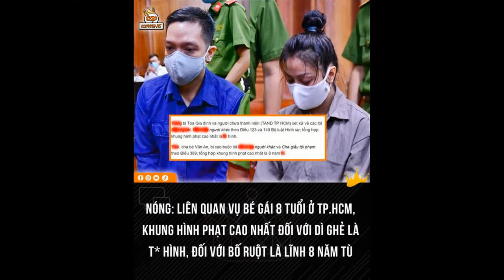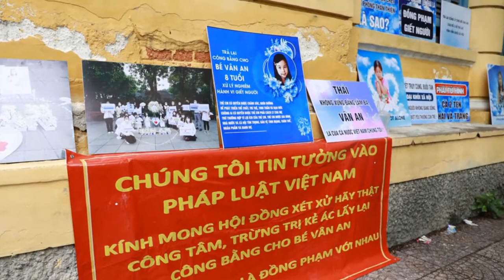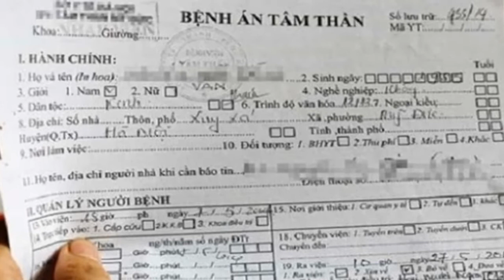📌Chính Thức Tuyên Án Tử Hình Đối Với Nguyễn Kim Trung Thái- Đồng Phạm Giết Người Với Dì Ghẻ V.N.Q.T